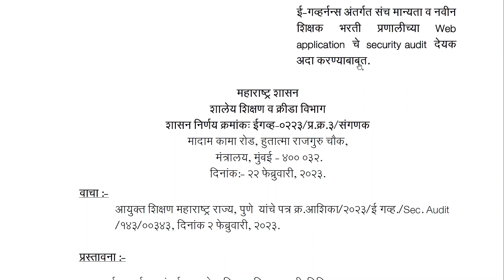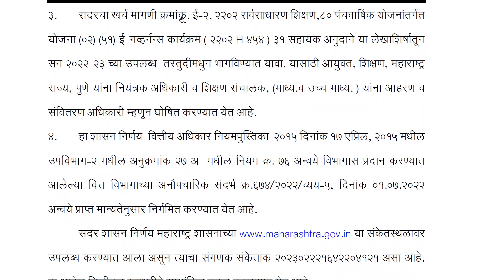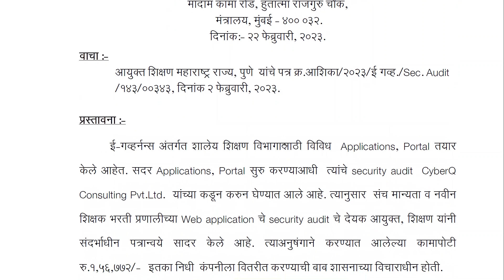शिक्षक भरती, संच मान्यता पोर्टल.